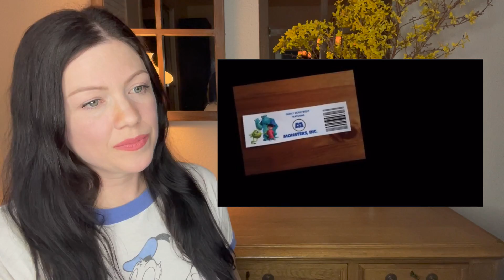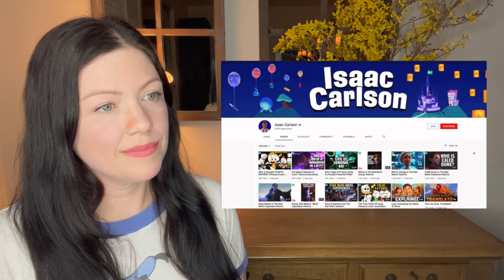A DISNEY ADULT reacts to Kurtis Conner's video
How does a Disney Adult react to Kurtis Conner's video entitled "A Deep Dive Into Disney Adults"? I'm a "Disney Adult" who has never watched a Kurtis Conner video until now. Was I offended about what Kurtis had to say about Disney adults? Watch this video to find out. :)

Love,

Leesa :)